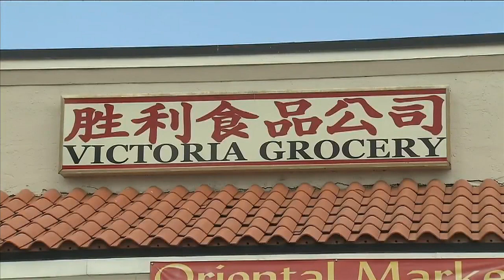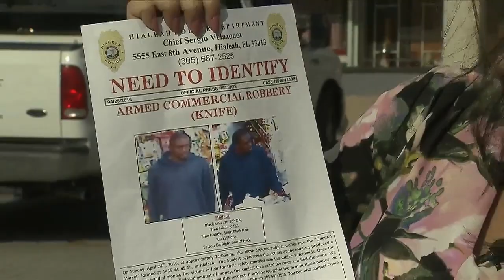Surveillance video shows man robbing supermarket in Hialeah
Hialeah police are searching for a man who robbed a store over the weekend at knifepoint.